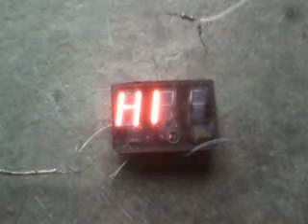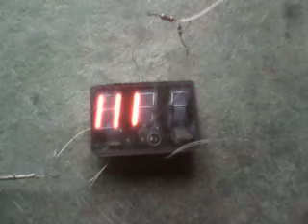probando un display nixie de 7 segmentos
hola que tal a todos hoy les trigo este pequeño vídeo  que trata solo de una prueba de funcionamiento de un  display nixie de 7 segmentos  segmento que me encontré

el display nixie no es como  el  típico display de 7 segmento  que puedes encontrar en una tarjeta electrónica como la de un aire acondicionado o un microondas porque estos funcionan con led   para iluminar cada segmento y poder formar un dígito  o un carácter y el voltaje de alimentación es muy bajo por lo general   los segmento se alimentan con 3 voltios y una corriente de 20ma por segmento
los display nixie también funciona de la misma manera que los displays con led encendiendo diferentes segmentos para formar un dígito o un carácter la diferencia esta es que los display nixie son mas bien una lampara de descarga de neón
porque un display  nixie es un tubo de vidrio hermético  relleno con gas neón que al energizase este se ilumina pero para formar los dígitos se utilizan 7 laminitas metálicas planas que están dispuesta de manera que se formen los 7 segmentos que formaran los dígitos y  cada laminita que forma un segmento es un ánodo ahora por debajo de los 7 segmento formado por las laminita  se encuentra una pintura conductora la cual sera el cátodo

ahora cuando le damos voltaje a un ánodo la laminita metálica que corresponda a ese ánodo se iluminara a su alrededor con el color característico   del neón " rojo anaranjado " formando un segmento y según los ánodos que energizamos se formara un dígito o un carácter que deseemos
algo importante es que los display nixie necesitan un muy alto voltaje DC y con  una muy poca corriente  para funcionar  por lo que para controlar digital mente cada segmento del display se necesitan chip o transistores que soporten altos voltajes o se dañaran
en mi caso este display funciona a 80 voltios DC y  he utilizado una resistencia imitadora de 68k para limitar la corriente   y para formar la letra " HI " seleccione los segmentos manualmente ya que no tengo algún medio digital para hacerlo

este display puede mostrar 3 dígitos al mismo tiempo porque esta formado por tres display nixie  de 7 segmentos junto y cada uno de ellos son dependiente por lo que no se necesita multiplexacion para mostrar  3 dígitos diferente solo es cuestión de seleccionar los ánodos independiente  de cada display para un dígito diferente

espero les guste y saludos a todos saben que los quiero mucho
por siempre y para siempre su amiga passtran